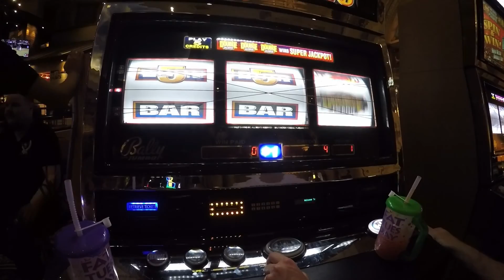Las Vegas May 2015 GoPro Hero 4 Silver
1 weeks in Las Vegas.

Las Vegas. No words.

Places featured on this video: The Strip, multiple Fat Tuesdays outlets, Cosmopolitan, Bellagio, Caeser's Palace, The Venetian, New York New York, Paris, The Linq, Top of the Eiffel Tower, The Mirage Volcano, Flamingo

This video was shot on a GoPro Hero 4 Silver (full 1080p and 60fps) in May 2015 and edited in GoPro Studio. I recently purchased a new laptop to edit with as my previous one was too laggy to play such high quality videos so the laptop I used to edit with was an Asus X555L upgraded to 8GB Memory.